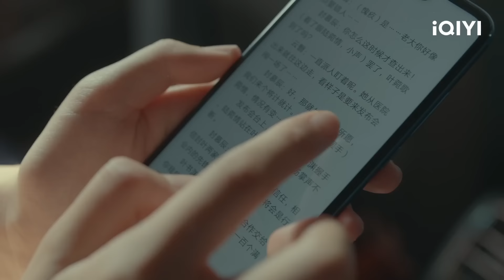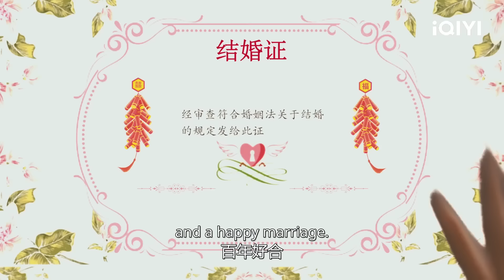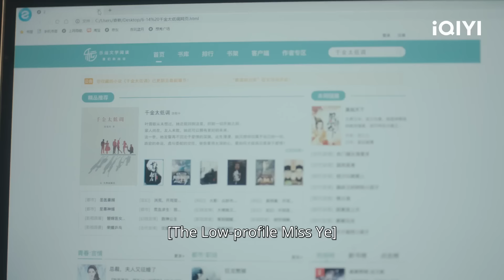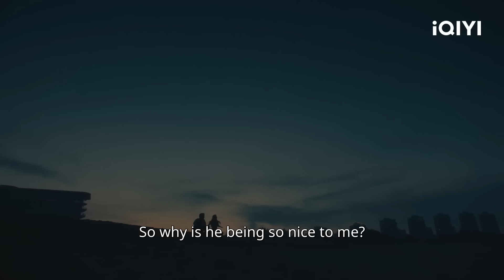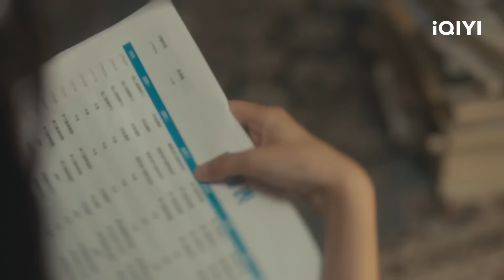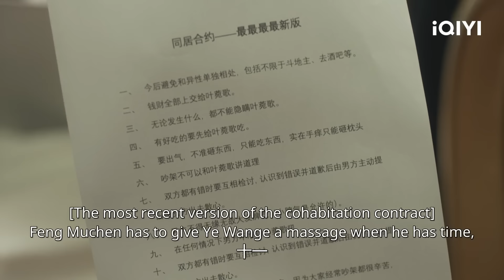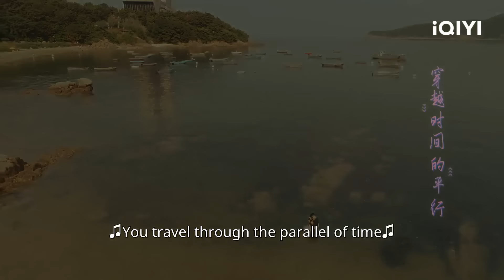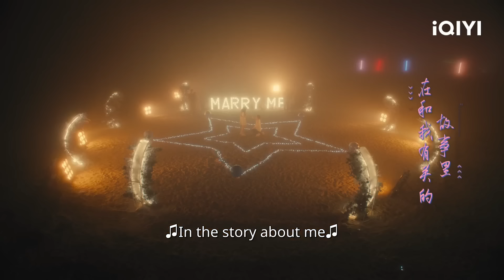【桃厂精选】当霸总遇上千金！吻的缠绵悱恻🥵气氛暧昧💕| 千金莫嚣张 My Life as a Villain Characte EP01-24 | 王润泽 季美含｜❤︎ 爱奇艺心动剧场 ❤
【剧情简介】爱奇艺原创陆剧《千金莫嚣张》。社畜叶菀歌突遇车祸，醒来时发现自己意外变成飞扬跋扈的富家千金。叶菀歌以为自己只要撮合霸总男主封慕辰和贤惠女主陆菀情在一起，自己就能回到现实。一次次的失败后，叶菀歌意识到自己只有完成了系统中的阴谋线、情感线和事业线后，她才能真正的离开。在她升级打怪的过程中，突然发现自己身边的封慕辰由原来的霸道小狼狗变成了一个体贴的小奶狗，还十分了解自己，仿佛二人相识多年。原来叶菀歌车祸后昏迷不醒，正通过端脑技术治疗，封慕辰为了唤醒她也进入端脑世界。在封慕辰的努力下，叶菀歌终于被唤醒。最终二人将端脑世界中的拯救与守护延续成了现实世界中的爱情佳话。

主演：王润泽 季美含